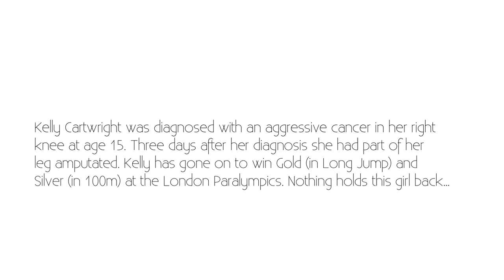Kelly Cartwright: Meeting The Sister She Never Knew She Had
Kelly Cartwright talks On The Couch about meeting the sister she never knew she had.